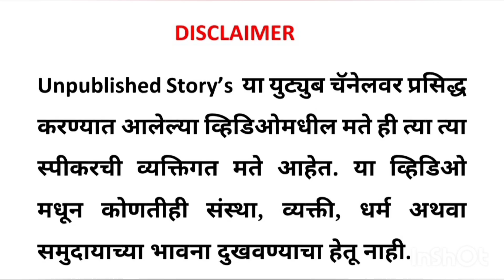Episode no4 काही गोष्टी राधे सरांच्या आयुष्यातल्याbasmath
चर्चा प्रोफेसर राधे सरांच्या आयुष्यातल्या काही गोष्टींवर..

Unpublished Story's

या चॅनेल ओपन करण्याच्या पाठीमागचा दृष्टिकोन आहे तो म्हणजे या जगातल्या काही गोष्टींवर प्रकाश टाकण्याचा मी प्रयत्न करतोय त्याचबरोबर काही व्यक्ती आहेत जे समाजाला किंवा देशाला काहीतरी देण्याचा प्रयत्न करतात तर त्यांच्याशी संवाद करून त्यांच्या आयुष्यातले काही गोष्टी आम्ही दुसऱ्यांच्या समोर मांडण्याचा आम्ही प्रयत्न करत आहोत...

thanks you so much for giving permission for shoot...

Cafe xpresso( must visit cafe xpresso great place)

Rahul Soni
Yogesh papalwad